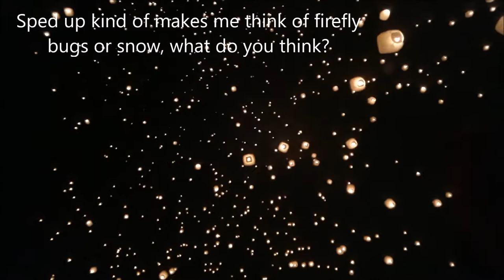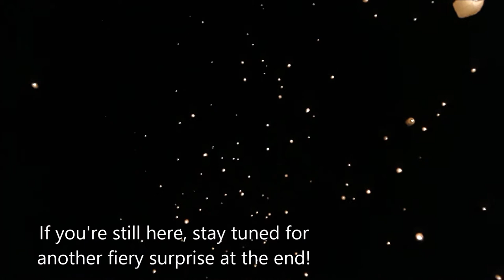Breathtaking Lanternfest Vlog! (Like Tangled!)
Non-Rev Trip #13,  May 2018 (Part 1 of 2)

Need an Uber or Airbnb on your next adventure? Please consider using my links below for a discount!

My Uber code: jenniferj7918ue Get $5 off of your first 4 uber rides when you sign up with my code. Try it out!

And please check out my Amazon affiliate store (some travel and misc stuff that I love) If you don’t have Amazon Prime, you can sign up for a 30 day free trial

*All opinions and information in my videos are personal and not official from the company I work for. I use experience and research as both an employee and customer within the company I work for and other comparable companies*